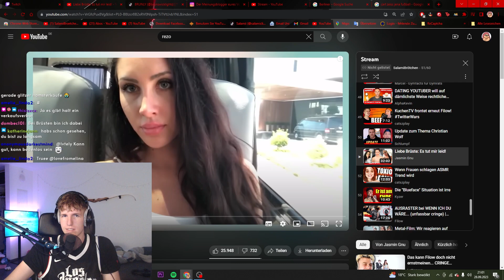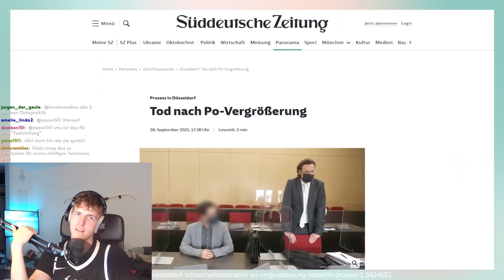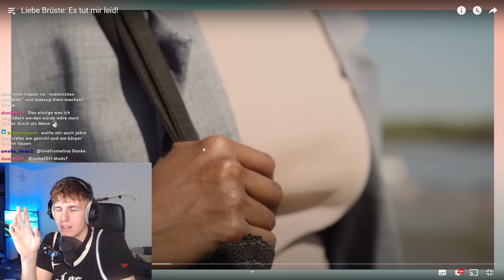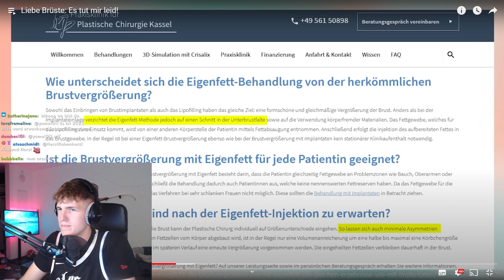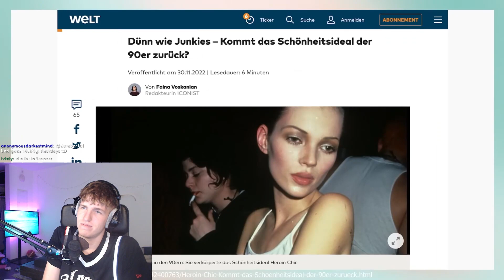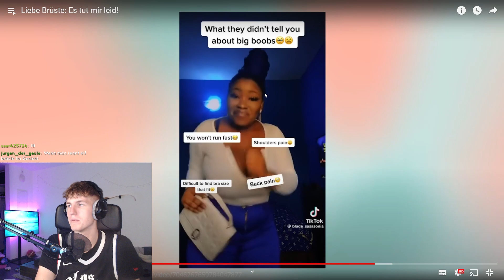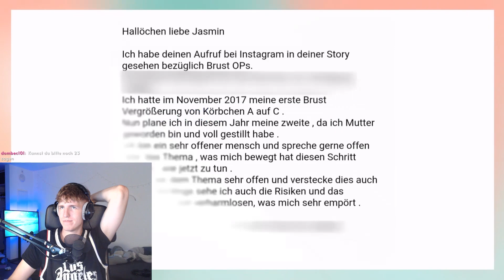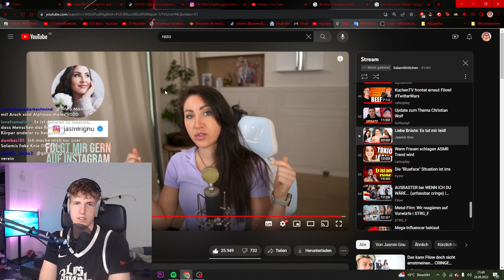Brust-Operationen - Gefährlich?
In diesem Video reagiere ich auf Jasmin - Liebe Brüste: Es tut mir leid!

Danke :))